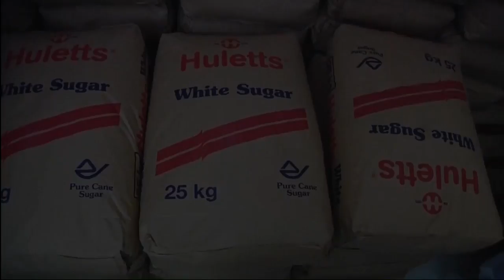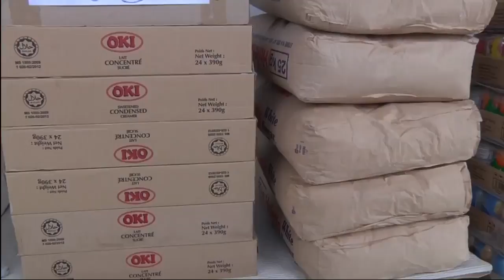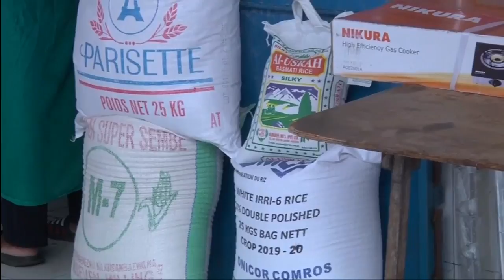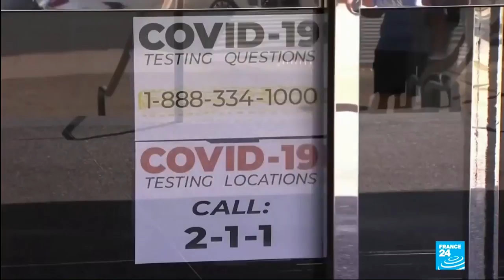TAARIFA HABARI 🇰🇲 DU 22/07/2020